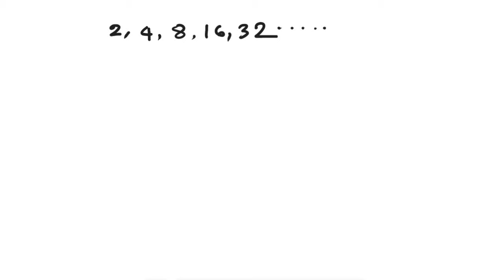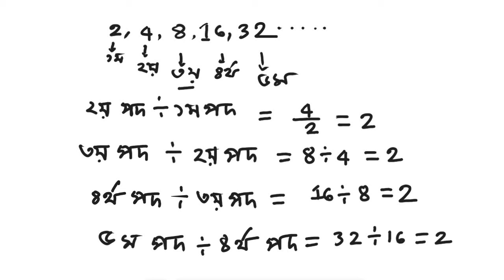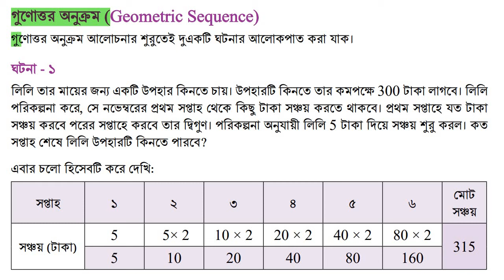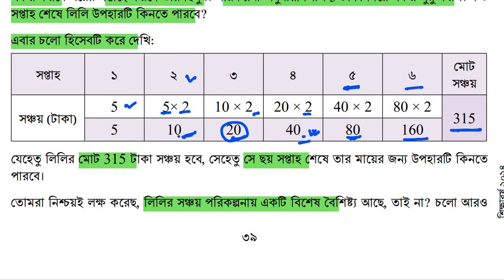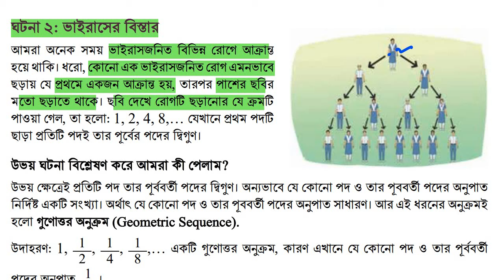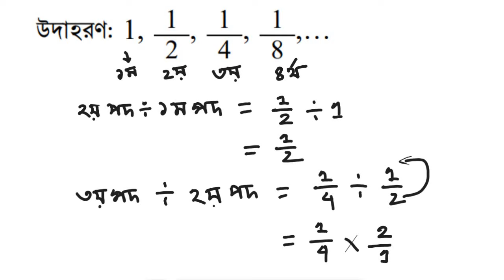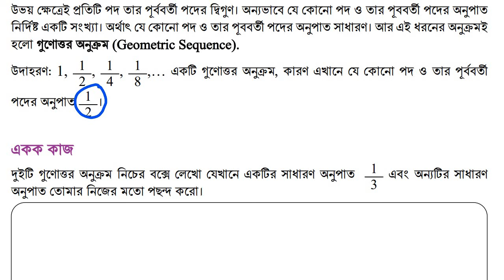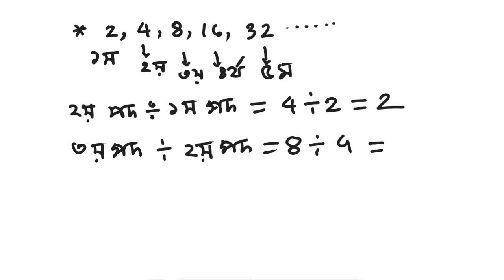class 9 math chapter 2 page 40 . ৯ম শ্রেণি গণিত 2য় অধ্যায় পৃষ্ঠা 40 অনুক্রম ও ধারা। নবম শ্রেণী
৯ম শ্রেণির গণিত অনুক্রম ও ধারা পৃষ্ঠা 40 একক কাজ
৯ম শ্রেণির গণিত অনুক্রম ও ধারা পৃষ্ঠা 40 দলগত কাজ
৯ম শ্রেণির গণিত অনুক্রম ও ধারা পৃষ্ঠা 40 জোড়ায় কাজ
Class 9 Math Sequence & Series page 40
Class 9 Math Sequence & Series page 40 Single Work
Class 9 Math Sequence & Series page 40 Team Work
Class 9 Math Sequence & Series page 40 pair work
class 9 onukrom o dhara page 40
anukrom o dhara class 9 math
class nine math chapter 2 anukrom o dhara